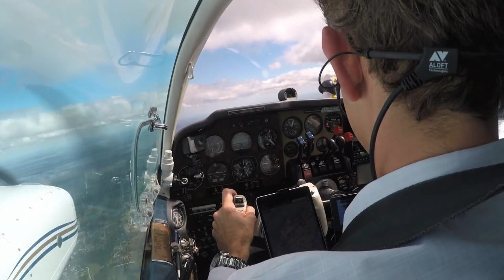New Life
Tribute to Papik and Matteo Brancaleoni